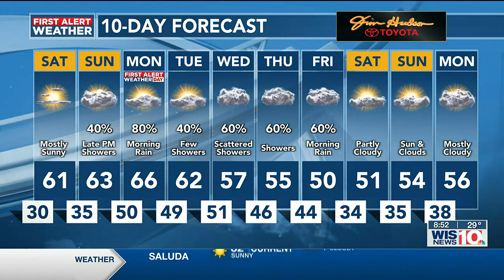First Alert Weather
1/28/23 Morning Weather